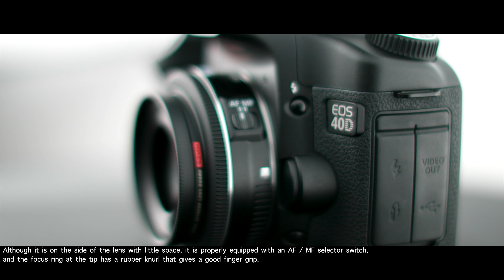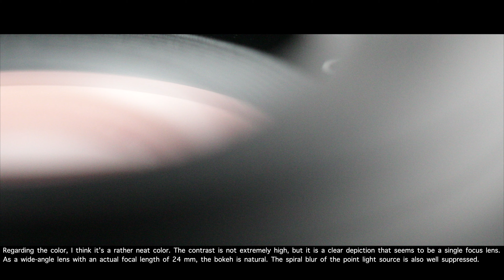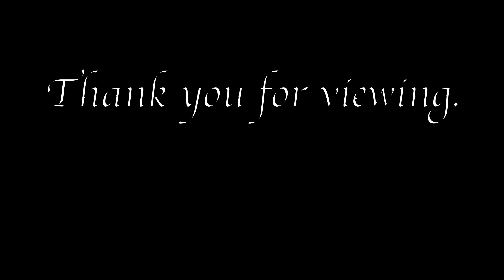Best Canon APS-C Lenses in 2021 - The Canon EF-S 24mm f/2.8 STM Impressions & Image samples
・The EF-S 24mm f/2.8 STM is fast and Incredibly lightweight.
・With a 35mm equivalent focal length of 38mm, it's appropriate for a variety of purposes.
・Delivering optical brilliance in a lightweight and unobtrusive construction, the EF-S 24mm f/2.8 STM is a great fixed-optical length lens for photographers looking to add a travel-friendly option to their collection.